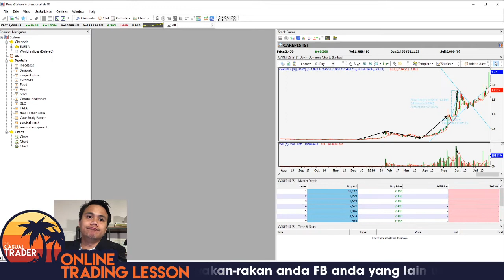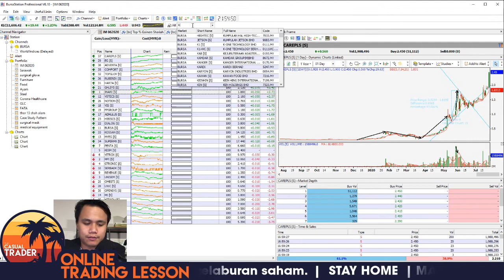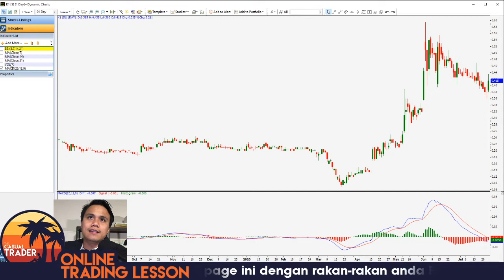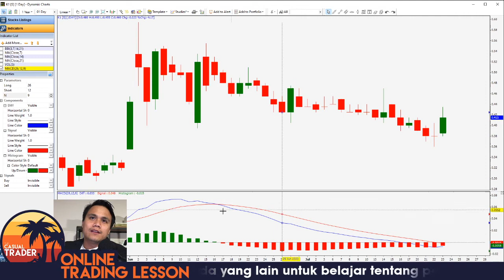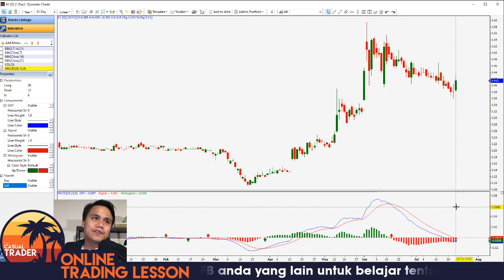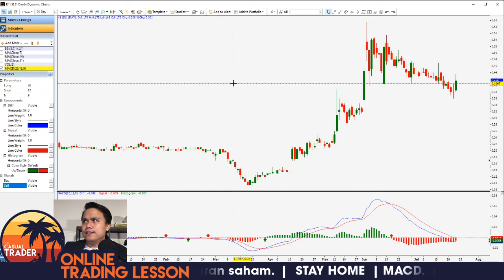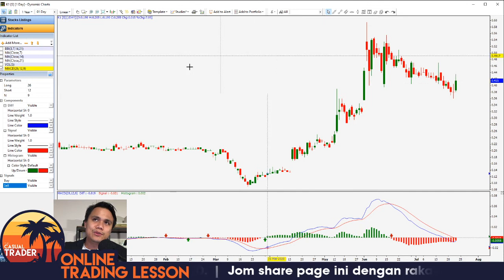Chapter 8.4 : MACD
8.4 : MACD
Recorded LIVE dari FB Group The Casual Trader perkongsian mengenai penggunaan indicator MACD dan membaca petunjuk yang diberikan.
Ingin belajar saham secara LIVE dan percuma? Jom terus ke LINK berikut dan isikan kesemua maklumat yang diminta.